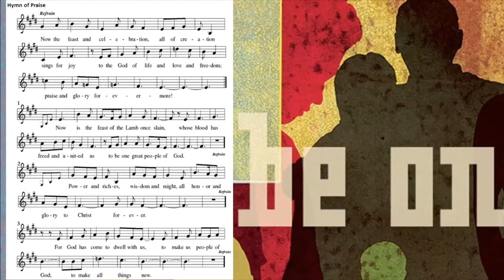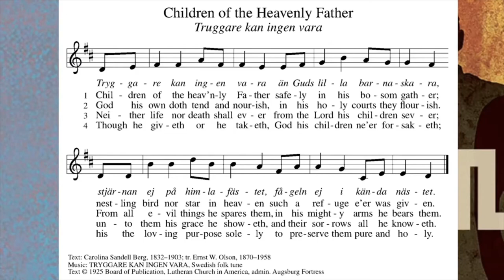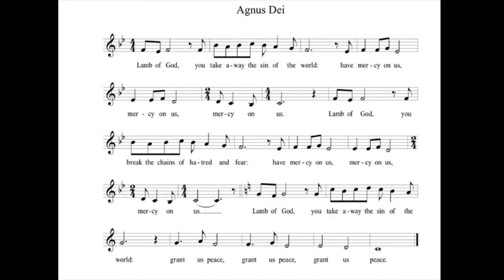Sunday Worship, 5/24 (Recording)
Worship for 5/24/20, the Seventh Sunday of Easter.
Texts: Acts 1:6-14; 1 Peter 4:12-14;5:6-11; John 17:1-11

There was an interruption in our worship Sunday due to a brief power outage. This is the full service.

If you want to follow along with the service, here is a link to the bulletin

Postlude: "I Know That My Redeemer Lives"  John Hatton / arr.

All music used with permission. OneLicense.net A-706908, Augsburg Fortress Annual License #26147

Thumbnail: People silhouetted in healthcare cross symbol by Roy Scott. Copyright  Roy Scott/Ikon Images/SuperStock. Used by permission